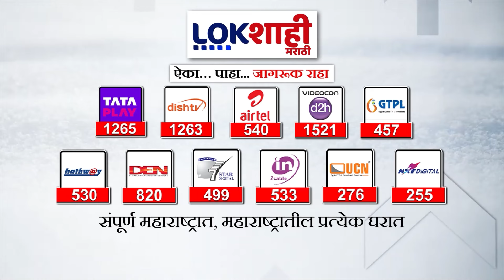Ajit Pawar | शिरुरमधून शिवाजीराव आढळराव पाटलांना उमेदवारी; अजितदादांनी केली घोषणा | Lokshahi Marathi